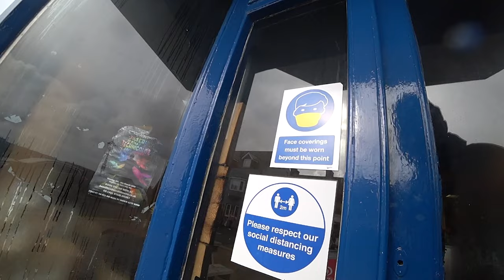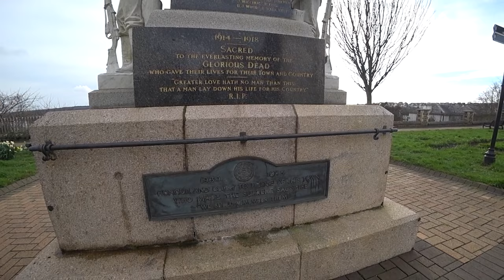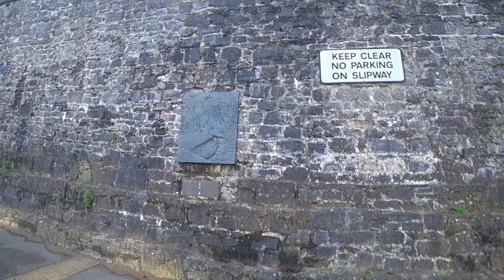Milford Haven: A Hidden Gem in Wales - Discover Its Majestic Ports & Forgotten Forts | Jason Thomas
Join me on an unforgettable journey to Milford Haven, nestled in the heart of Pembrokeshire, Wales. Discover the captivating history and stunning landscapes of what was once one of the UK's most bustling ports. In this video, I delve into the hidden stories of Milford Haven, exploring its iconic forts, charming town center, and the serene beauty of its coastal surroundings. From its strategic importance to its transformation over the years, Milford Haven offers a unique blend of historical richness and natural beauty.

Uncover the secrets of this Welsh gem, from its maritime heritage to the remnants of forgotten forts that whisper tales of yesteryear. Whether you're a history enthusiast, nature lover, or simply seeking adventure, Milford Haven has something to offer. Take advantage of the chance to explore the untold stories and hidden gems of one of Wales' most intriguing destinations.

The video has information on Milford Haven: A Hidden Gem in Wales - Discover Its Majestic Ports & Forgotten Forts, But it also tries to cover the following topics:

Milford Haven Wales Travel Guide
Exploring Historic Ports In Wales
Majestic Welsh Ports Discovery

Video Title:  Milford Haven: A Hidden Gem in Wales - Discover Its Majestic Ports & Forgotten Forts | Jason Thomas

I'm an avid explorer, passionate photographer, and culture enthusiast. Join my journey as I take you through captivating travel documentaries.